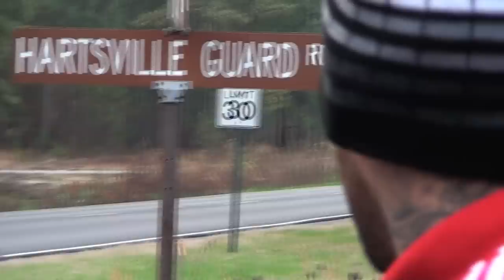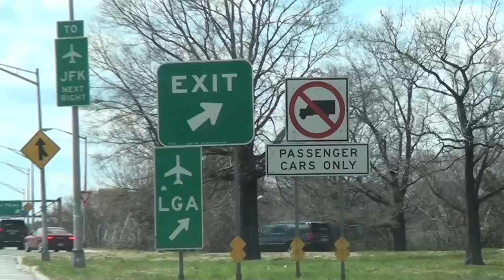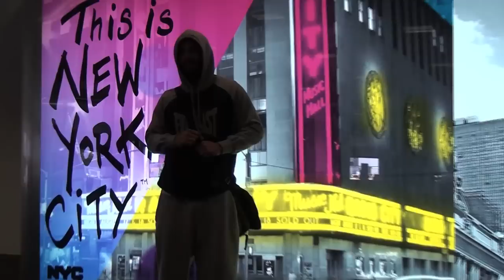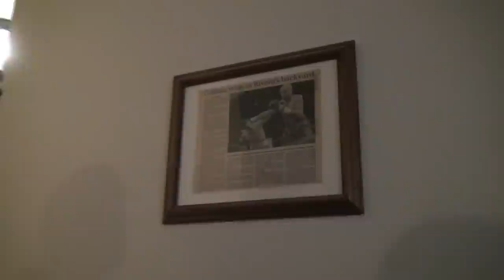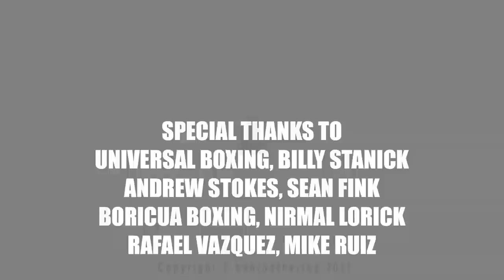Training Camp with Luis Collazo Ep_03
I had the Pleasure of attending the training camp for Luis Collazo, I worked on all the cinematography and video editing with a team from Behind The Ring.